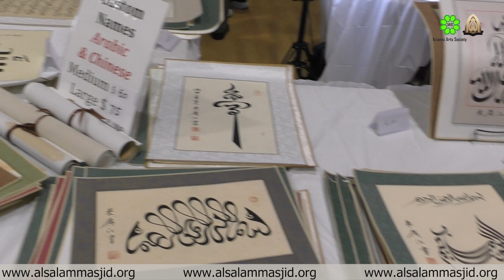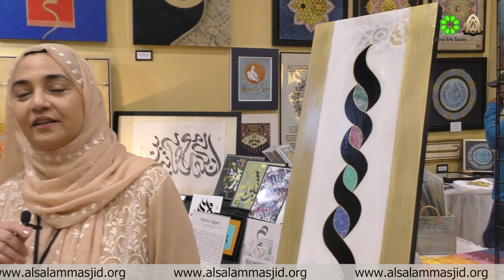Rich Tapestry of Islamic Art | Watch Highlights of Amazing First Day at the Islamic Art Festival!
"Amazing first day at the Islamic Art Festival! Dozens of artists showcased their art, and a massive number of people attended the event. It was a great opportunity to gain insights into the diverse and vibrant world of Islamic art."